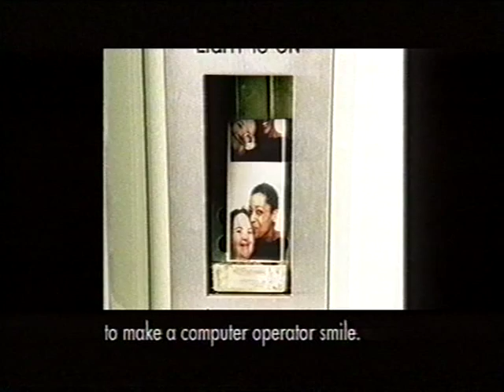Turned Tables - TimeBank Cinema Trailer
The original TimeBank trailer shown in cinemas to launch TimeBank in 2000.

Directed by then TimeBank Trustee Paul Weiland